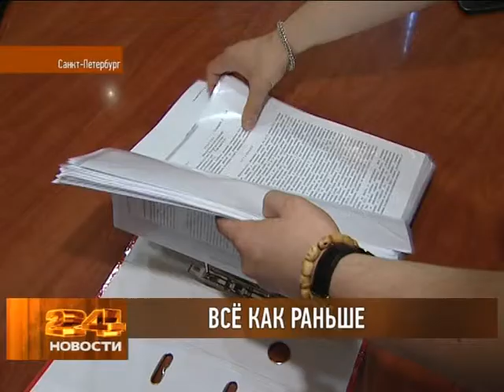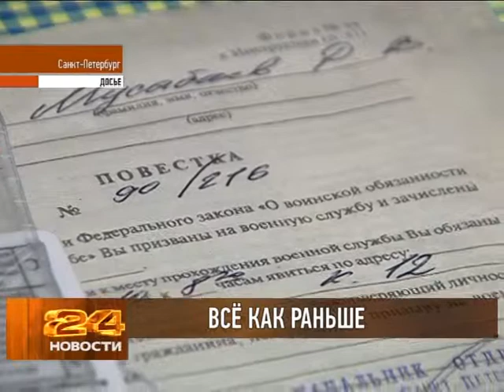Итоги весеннего призыва 2012